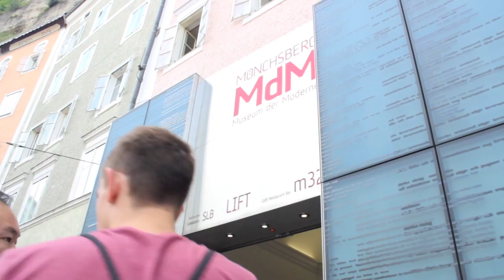2014 Summer School Salzburg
This video is about 2014 Summer School Salzburg